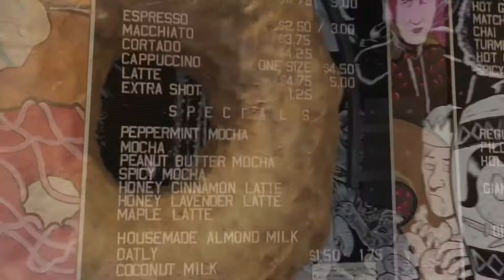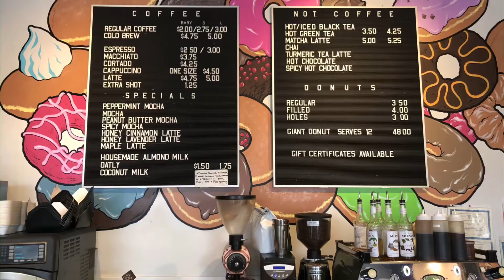Best Donuts in the Hamptons? GRINDSTONE DONUTS & COFFEE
If you love donuts like I do but won’t have less than Randy’s donuts until I came to the Hamptons, look no further, I’m taking you there now!

Mahalo!